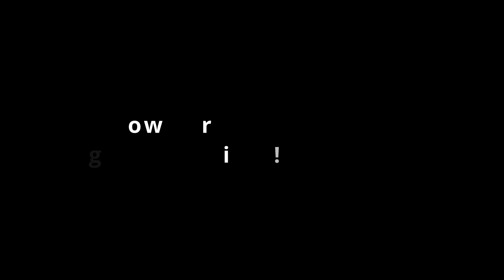Tamiya Grasshopper 2 and Neo Fighter out on the track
I took the Grasshopper and the Neo Fighter out and ran some laps around the track! They both did pretty well and got really gross out there on the wet track. I hope you guys enjoy the video, it took a while to edit all the clips together!

You guys are all awesome and I appreciate all the great comments and questions from everyone. Really enjoying talking to you all in the comments section.
Links –
Interested in doing something good with RC? They are working to prevent veteran suicide by getting veterans into the RC hobby and out having fun with others.

The folks at Axial and Horizon Hobby made a tremendous video and you really need to watch it and give those guys some love!

Check me out on Instagram for other random photos and videos in between the posts here!